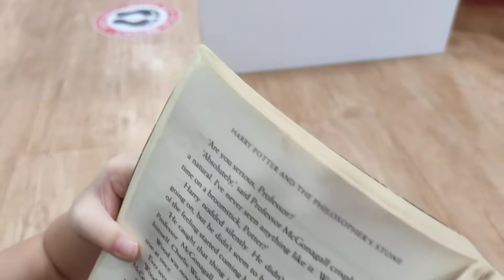Harry Potter Books are too easy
5 Year Old Reading Harry Potter Puts You to Shame